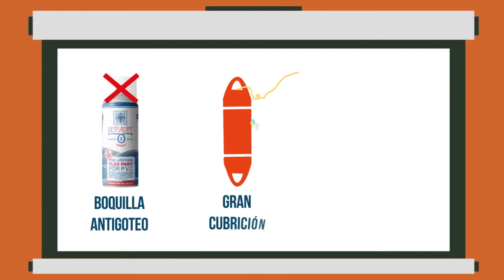REPINTA Y........DISFRUTA DE BARCO Español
Una pintura flexible de última tecnología para un acabado profesional de alto rendimiento, enfocada tanto al profesional como al particular, fácil de utilizar y con la garantía de calidad que exigimos en todo nuestro trabajo.